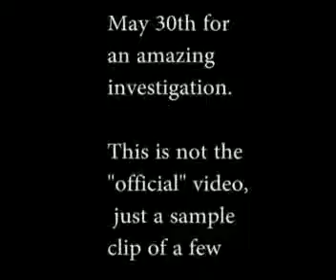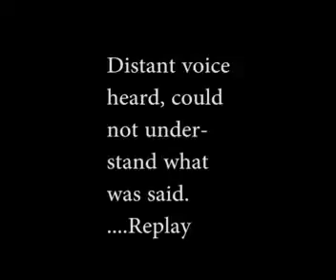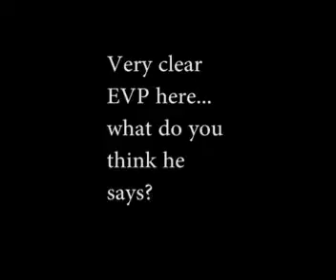May 30 part 1